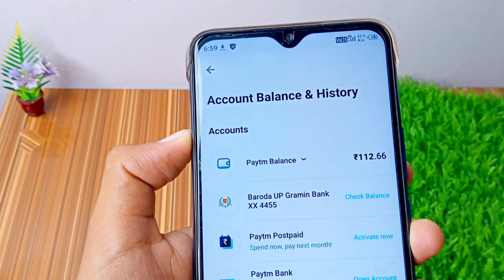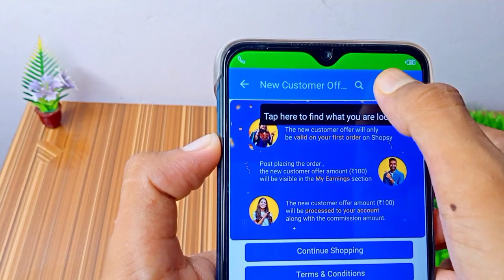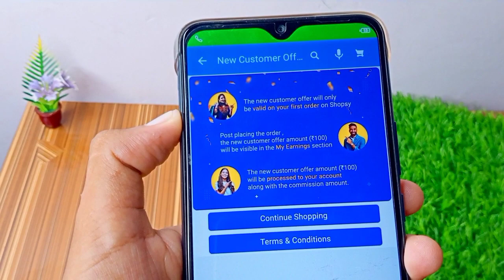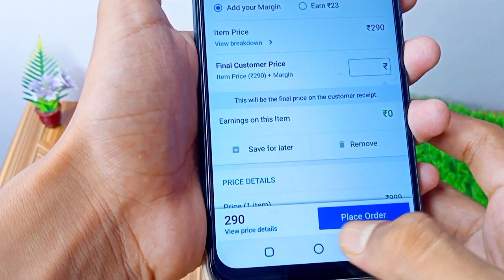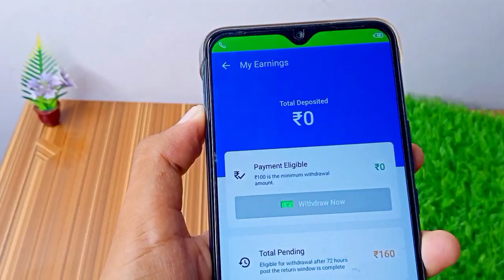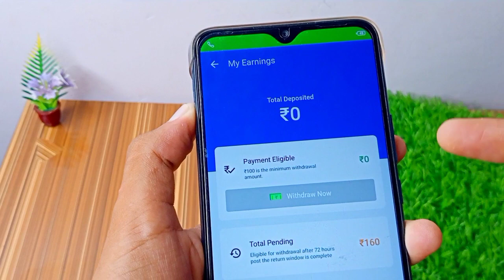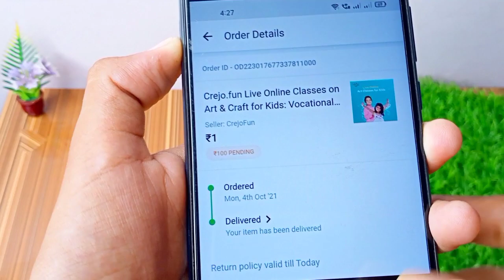🤑NEW PAYTM EARNING APP 2021 TODAY | EARN FREE PAYTM CASH WITHOUT INVESTMENT